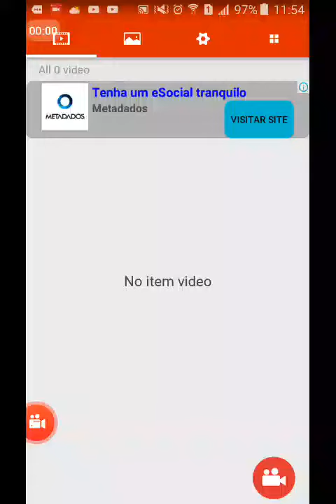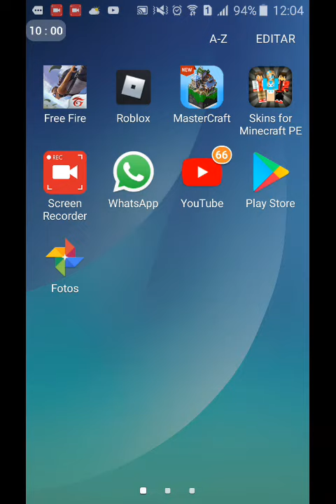Sala de bau